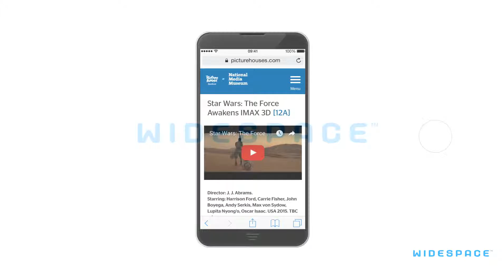National Media Museum Picturehouse IMAX UK Star Wars - Split Video Takeover